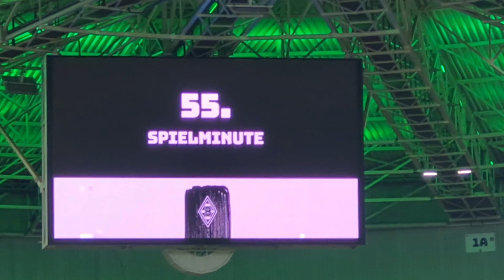БОРУССИЯ МЕНХЕНГЛАДБАХ 🇩🇪СТАДИОН ВЛОГ| 40 тысяч болельщиков 🤯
Instagram👉(Komatajik)